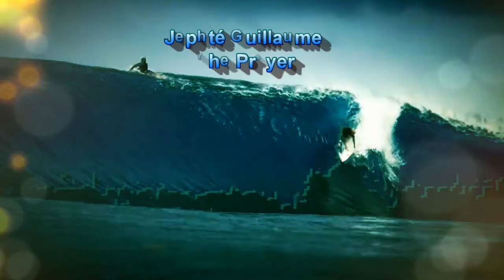Jephté Guillaume - The Prayer (Acroostic Version)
Jephté Guillaume  - The Prayer (Priye-a) (Acroostic Version) taken from the, 'Spiritual Life Music' LP, released via Nuphonic.
Produced & Mixed By – Jephté Guillaume, Joaquin 'Joe' Claussell*
Written By – Daniel Beaubrun, Jephté Guillaume.

Music layered on a backdrop of, man meets water... "surfing at it's finest"... the ultimate artform !